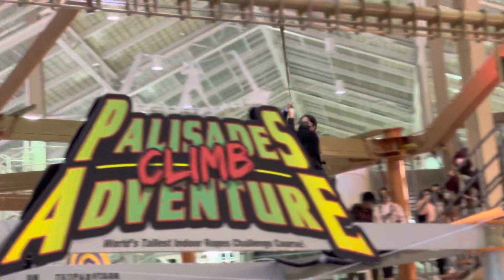Reena and riya climb adventure